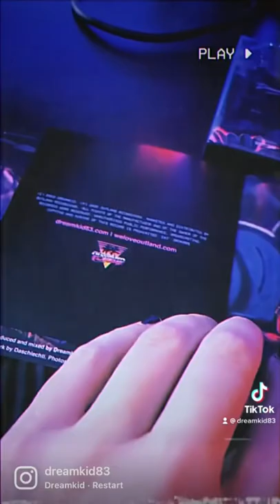a closer look at my CDs and cassettes 💿